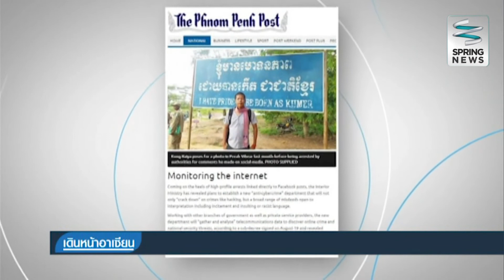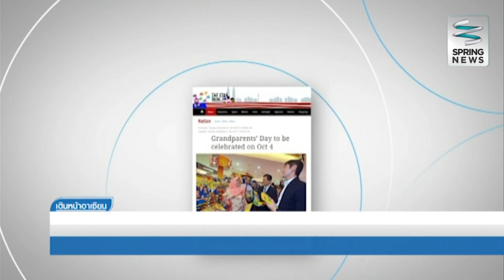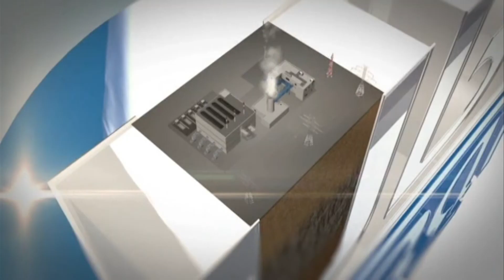เดินหน้าอาเซียน 10/9/58 : กัมพูชาสอดส่องข้อความออนไลน์หวังปราบอาชญากรรมโลกไซเบอร์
รายการเดินหน้าอาเซียน ประจำวันพฤหัสบดีที่ 10 กันยายน 2558
ASEAN Headlines : กัมพูชาสอดส่องข้อความออนไลน์หวังปราบอาชญากรรมโลกไซเบอร์
ASEAN Direct : สดสายตรงไปประเทศมาเลเซีย รายงานข่าวจาก  ดร.เจษฎา ศาลาทอง และคุณ ธันย์ชนก จงยศยิ่ง รายงานว่าสื่ออาเซียนและญี่ปุ่นหารือกระชับความร่วมมือที่กัวลาลัมเปอร์

ติดตามรายการ"เดินหน้าอาเซียน" เวลา 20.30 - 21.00 น. ได้ทาง